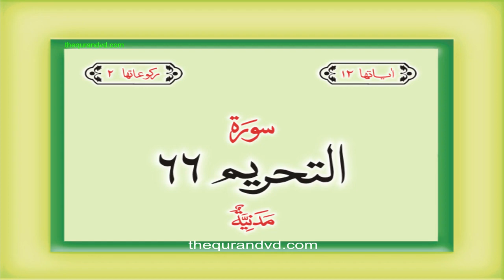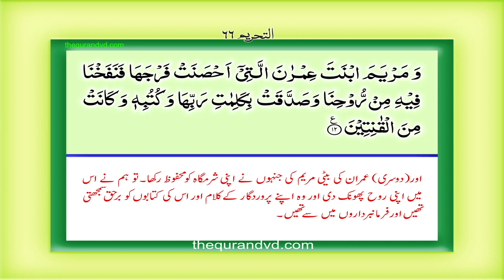Surah 66 Chapter 66 At Tahrim HD complete Quran with Urdu Hindi translation